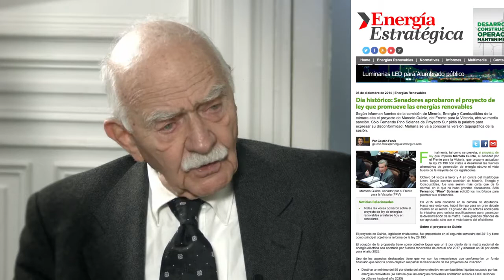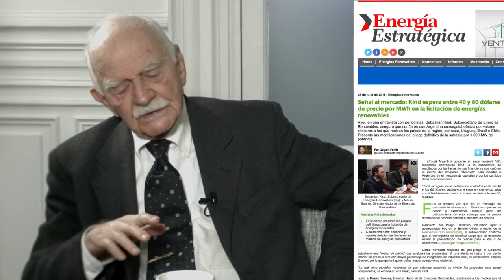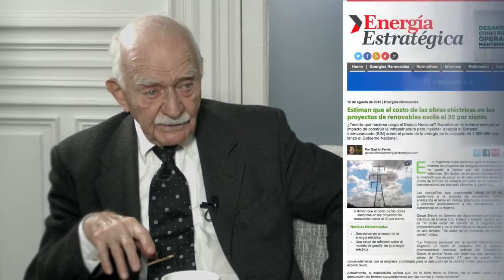Erico Spinadel, titular de la Asociación Argentina de Energía Eólica (AAEE)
⇩ Más reflexiones sobre energías renovables en esta entrevista a Erico Spinadel, titular de la Asociación Argentina de Energía Eólica (AAEE)

Después de ver el video no te olvides de:

⇨ Dejarnos tu comentario